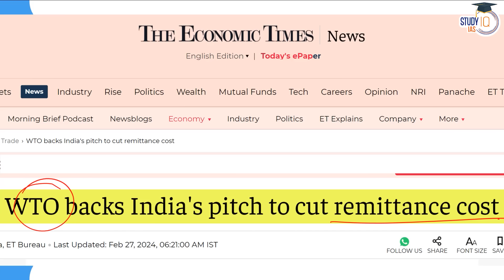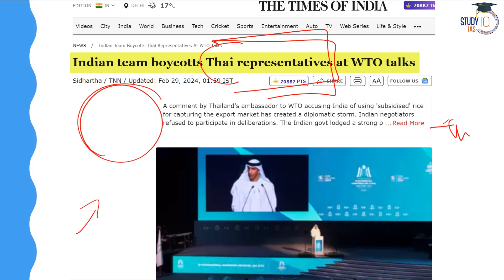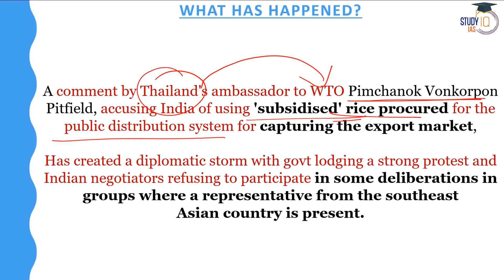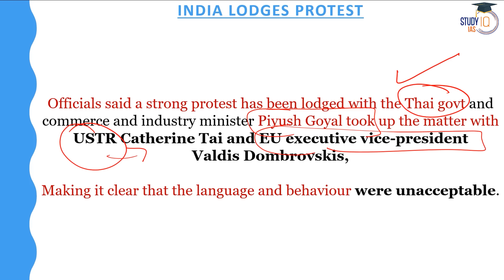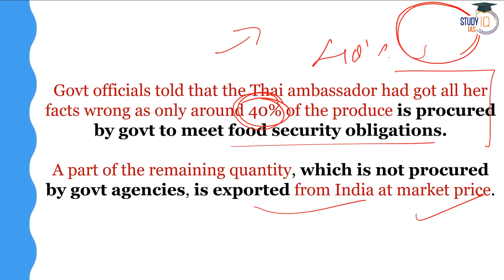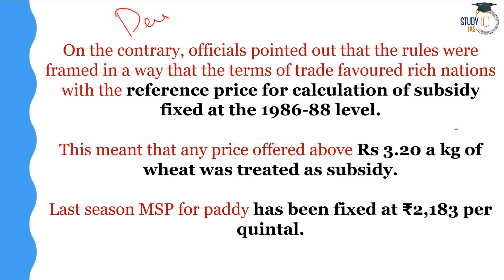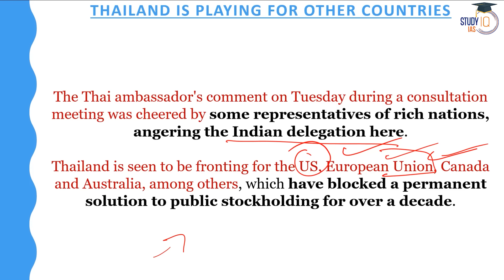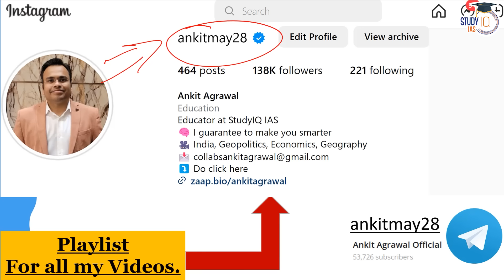Why India Boycotted Thailand's Representative at WTO Talks? | UPSC GS3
In this video, unravel the reasons behind India's boycott of Thailand's representative at WTO talks and the implications for global trade dynamics. Gain insights into the diplomatic standoff, trade policies, and their relevance for UPSC General Studies Paper 3 preparation. Stay informed about key international relations issues shaping India's trade strategies.

UPSC IAS Live SIP+ 2024 Last Batch
Batch Starting on 1st March'2024 | Class Timing - 5:00 PM

Batch Starting on 1st March 2024 | Daily Live Classes at 8:00 AM